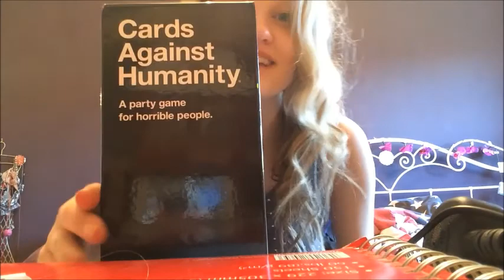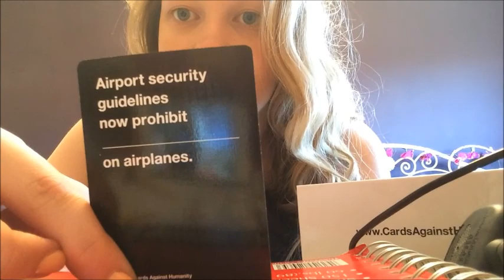Coco_Pops Vlog!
Hey guys! Looks like I've become pretty savvy with this technology uploading, files, video files whole palaver. So you better enjoy! Love yas' xox